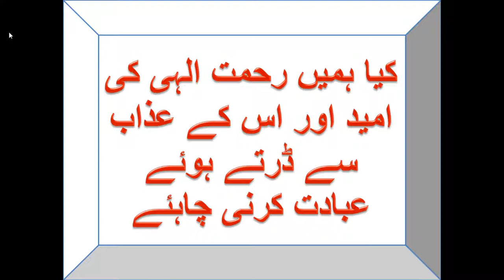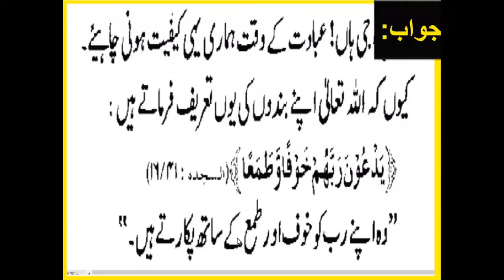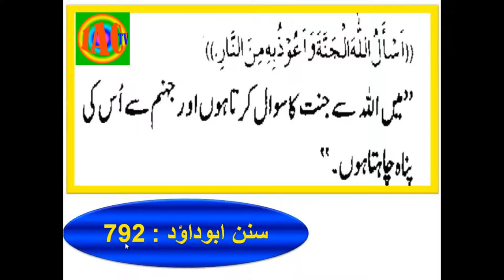rahmat e ilahi ummid aur uske Azab se dar ker ibadat karni chahiyein by iactv _Tauheed Series - 9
rahmat e ilahi ummid aur uske Azab se dar ker ibadat karni jahein
  کیا ہمیں رحمت الہی کی امید اور اس کے عذاب ڈرتے ہوئے عبادت کرنی چاہئے

# 16. Sifat me Shirk kiya he ? ll صفات میں شرک ll by iactv _ Tauheed Series - 16